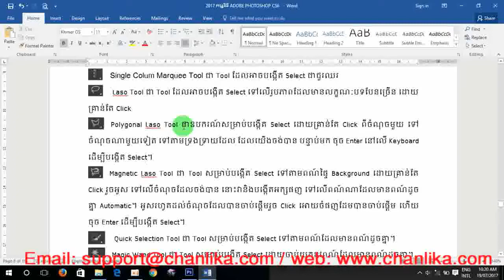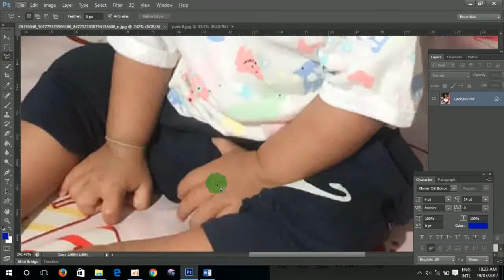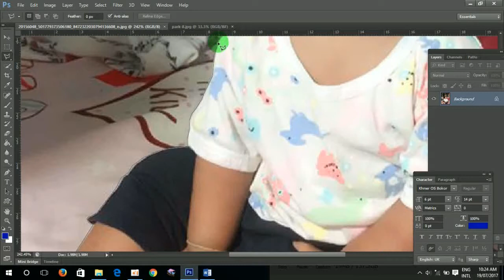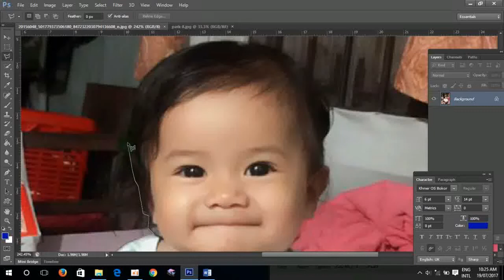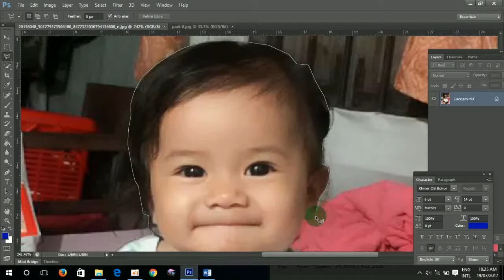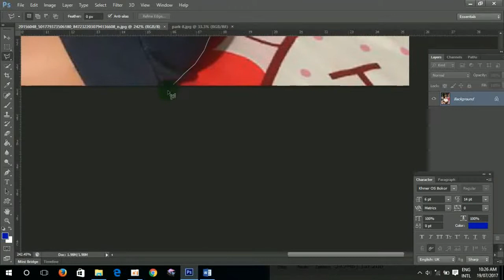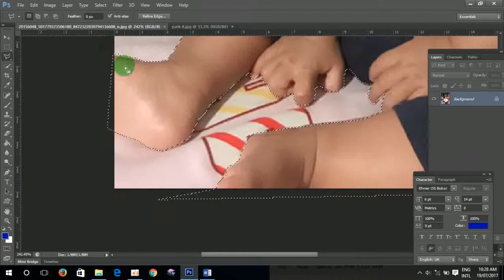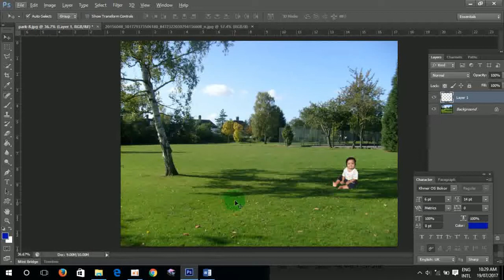រៀន PHOTOSHOP CS6 | 12 Polygonal Laso Tool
០១ និយ័មន័យ ADOBE PHOTOSHOP CS6
០២ របៀបបើកកម្មវិធី ADOBE PHOTOSHOP CS6
០៣ របៀបបិទកម្មវិធី ADOBE PHOTOSHOP CS6
០៤ ស្វែងយល់អំពី Work Space
០៥​ ការរៀបចំសន្លឹកការផ្នែកឌីហ្សាញ
០៦ របៀបបង្កើតសន្លឹកការងារ ឬ ហៅថា Work Project(1)
០៦ របៀបបង្កើតសន្លឹកការងារ ឬ ហៅថា Work Project(2)
០៧ Move Tool ជា Tool
០៨ Rectangular Marquee tool
09 Elliptical Marquee tool
10 Single Row Marquee Tool and Single Colum Marquee Tool
11 Laso Tool
12 Polygonal Laso Tool
13 Magnetic Laso Tool
14 Quick Selection Tool
15 Magic Wand Tool
16 Crop Tool ជា Tool
17 Perspactive Crop Tool
18 Slide ToolSlide Selection Tool
20 Eyedropper Tool
21 3D Material Eyedropper Tool
22 Color Sampler Tool
23 Ruler Tool
24 Note Tool